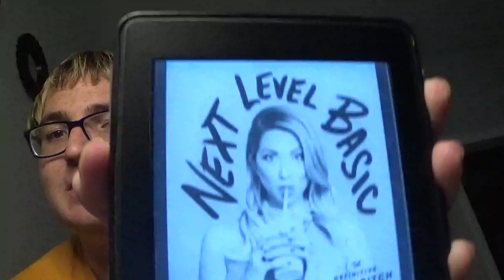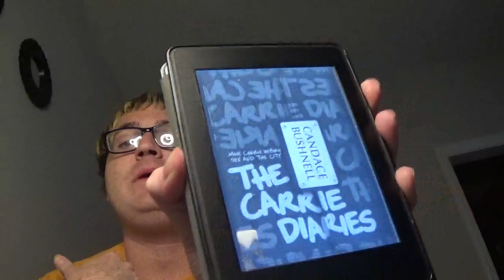what I read in March volume 2 books haul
Instagram vlog king
Twitter tobyvlog
TikTok officaltobyvlog